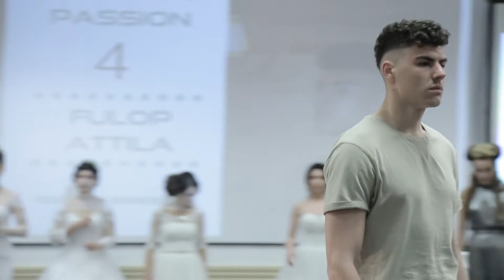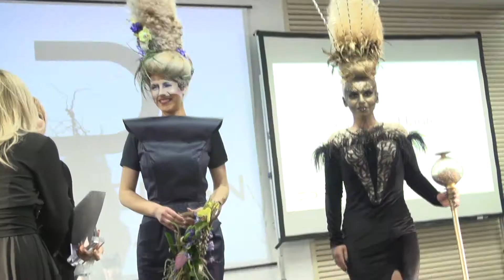Style Your Passion Gala 2- Concurs (short preview)